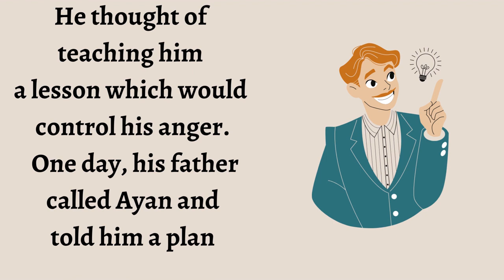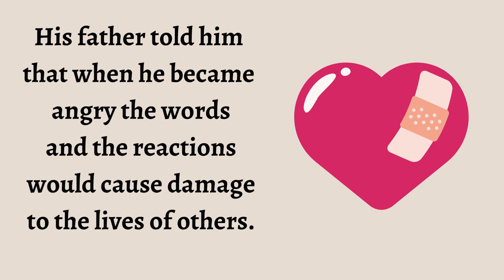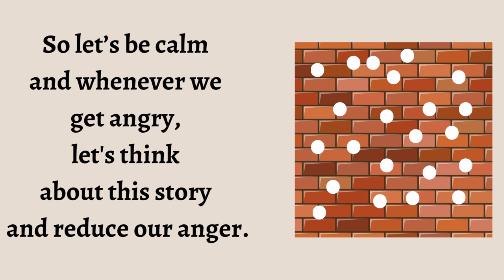How to reduce anger? || A short motivational story || Learn English through stories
This is a short story about how to control one's anger.